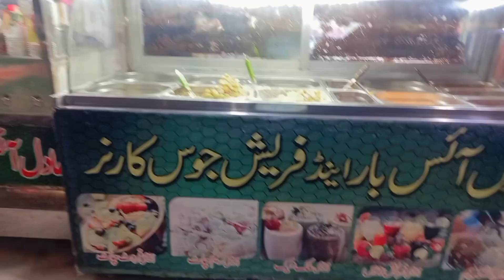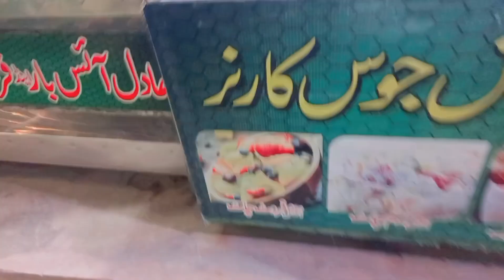Tour To Bazar 20Hazar Ka 1Bag Uuff itni Mehngai Ho Gai